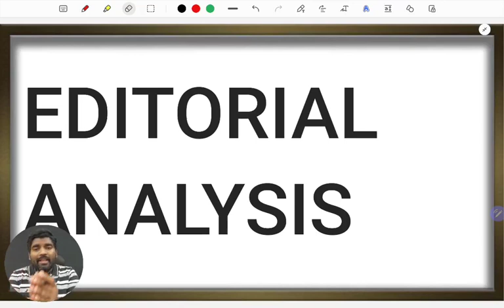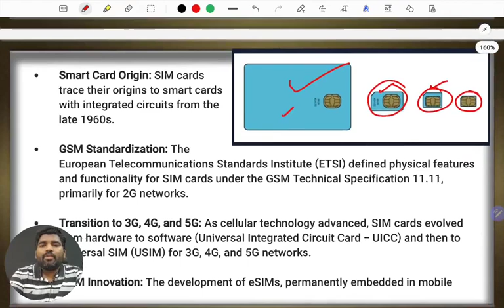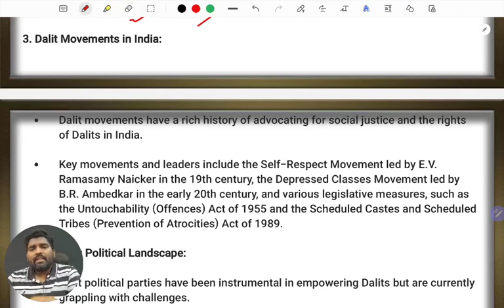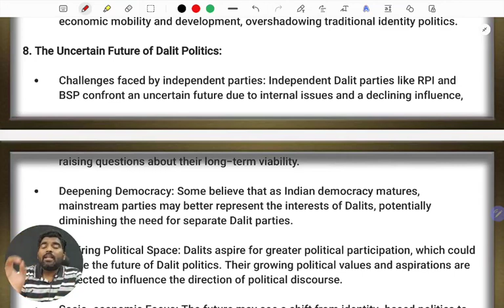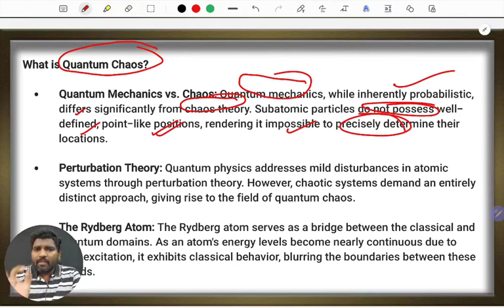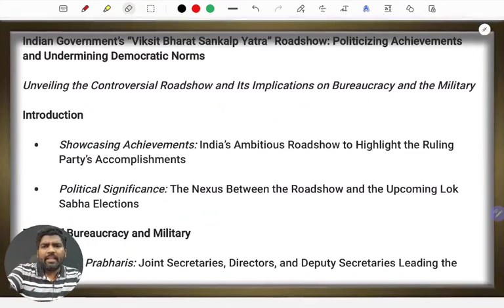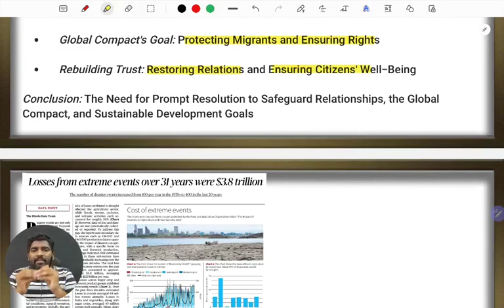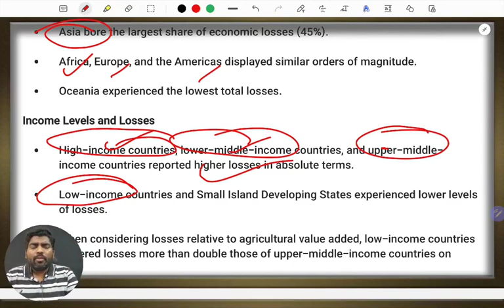THE HINDU EDITORIAL ANALYSIS TODAY IN TELUGU | KARTHIKEYA IAS ACADEMY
👇 Download Mobile App 👇
Android :

Are you aiming to crack the APPSC Group 2 exam? Look no further! We are thrilled to announce the launch of our comprehensive online course exclusively designed for APPSC Group 2 aspirants. Get ready to ace the exam with our expert guidance and in-depth coverage of all essential subjects and topics.

Our meticulously crafted online course covers all the key areas of the APPSC Group 2 syllabus, ensuring that you are well-prepared for the exam. From General Studies to General English, Quantitative Aptitude, Reasoning, and more – we have got you covered. Our experienced faculty members have curated high-quality video lessons, practice exercises, mock tests, and study materials to provide you with a holistic learning experience.

Enrolling in our online course offers you numerous benefits, including:

👉Comprehensive Coverage: Gain a deep understanding of all subjects and topics included in the APPSC Group 2 syllabus.
👉Expert Faculty: Learn from experienced educators who specialize in APPSC Group 2 exam preparation.
👉Interactive Video Lessons: Engage with well-structured video lessons that simplify complex concepts and enhance your learning experience.
👉Practice Exercises: Reinforce your knowledge with carefully designed practice exercises and quizzes.
👉Mock Tests: Evaluate your progress with full-length mock tests that simulate the actual exam environment.
👉Study Materials: Study materials, notes, and reference materials to support your preparation.
👉Exam Strategies: Learn effective time management techniques, problem-solving approaches, and exam-taking strategies from our experts.
👉Doubt Resolution: Get your doubts clarified through discussion forums, live doubt-solving sessions, and personalized support from our faculty.

All this and more is now available to you at an incredibly affordable price of just ₹4999/-. Don't miss this opportunity to access top-notch APPSC Group 2 exam preparation resources at an unbeatable value.

Enroll in our online course today and embark on your journey to success in the APPSC Group 2 exam.